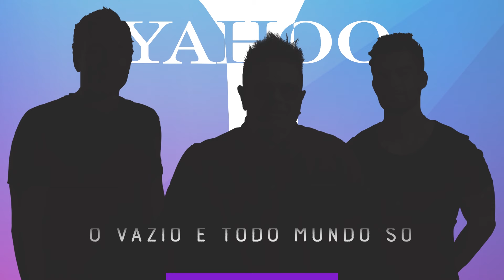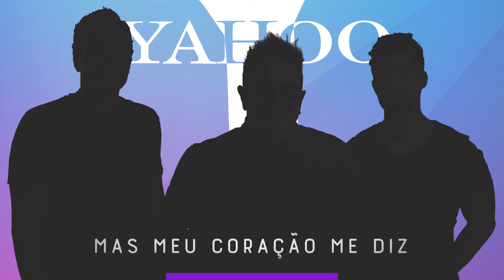Yahoo - Tudo Vai Passar - Lyric Video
Yahoo interpretam o single "Tudo Vai Passar"

Tudo Vai Passar
(Zé Henrique/ Carlos Colla)

De repente escureceu.
Tudo desapareceu
O vazio e todo mundo só

Ninguém sai pra ver o sol.
Tem vontade mas não vai
não abraça nem beija ninguém

É proibido.
Eu nunca imaginei um tempo louco assim

Sozinho.
Só eu, eu mesmo e eu
Mas meu coração me diz

A luz vai brilhar
Vai se descobrir
É o mundo novo que vem vindo

E vai se acabar essa solidão
Tudo de novo , fica tudo bem

Tudo vai passar
Tudo vai passar
Yahoo traz em primeira mão uma canção inédita. "Tudo Vai Passar" é uma balada atual com olhar positivo sobre os tempos que estão por vir, diante do momento difícil pelo qual o mundo está passando.